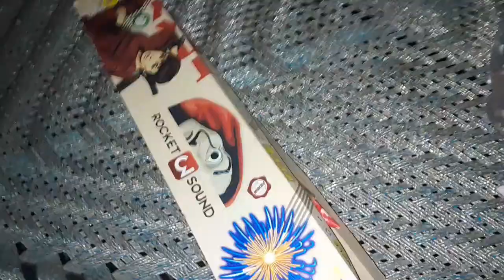Govardhan Puja.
Trending vlog,